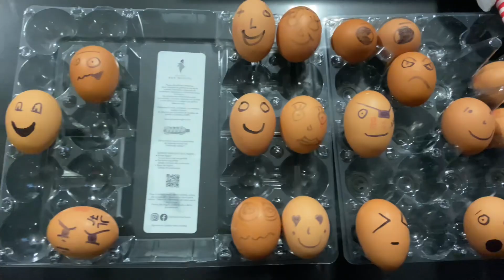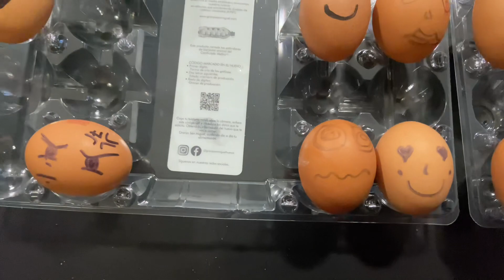ELF on the shelf y los huevos 🥚 🎁🎄 DÍA 10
WAKETEROS día 10 con el elfo FLY y no para de sorprendernos!!
Sus travesuras no tienen límites 😂
No os perdáis la serie completa y síguela desde el día 1 que nos visito!!! En nuestro canal!!!

¿QUIENES SOMOS?

HOLAAAAA!!! Bienvenidos a nuestro canal! somos Alex, Lorena, Hugo y Noa hemos decidido compartir con todos vosotros nuestro día a día, intentando ser el mejor referente para nuestros hijos, pero sin perder ese punto de diversión, te invitamos a que seas parte esta locura.

¿Te apetece formar parte de la familia Waketera?